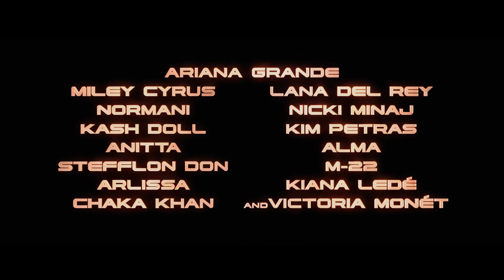Charlie's Angels - Trailer J - In Cinemas 14 November 2019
Sworn to secrecy, bound by sisterhood. 💥 Watch the new CharliesAngels trailer. In cinemas Nov 14!